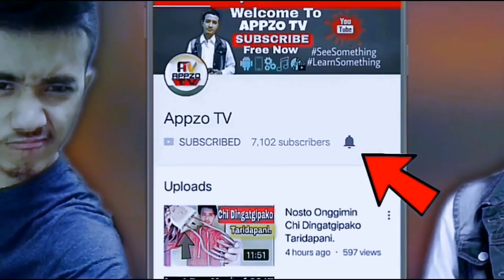Chambil Moaniko Niangskana